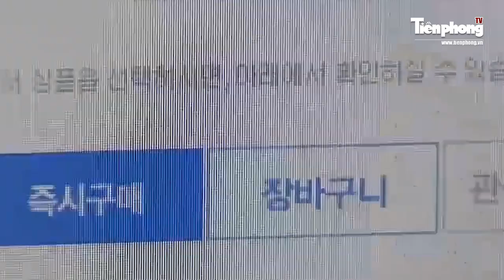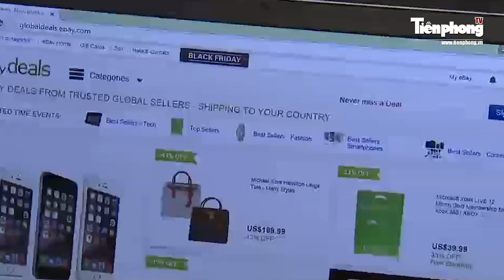Quả cau cảnh bỏ đi bỗng thành đặc sản mứt hấp dẫn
Tiền Phong TV |